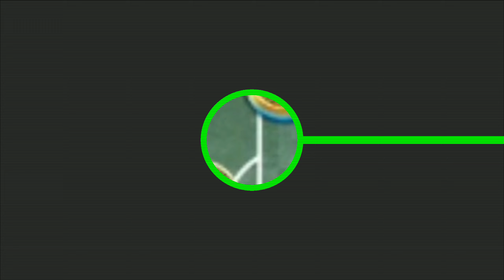Soccer Stars Torneo DELUXE/ CRISTIAN VS JORGE 🇨🇴🤝🇨🇴📸⚽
Un encuentro épico, el partido del siglo , grades jugadas, goles y situaciónes emocionantes 🙋🏻‍♂️🎮⚽🗣️🥇🎙️🌎